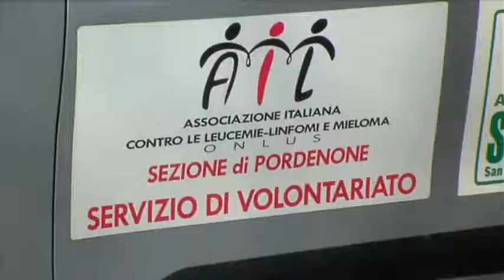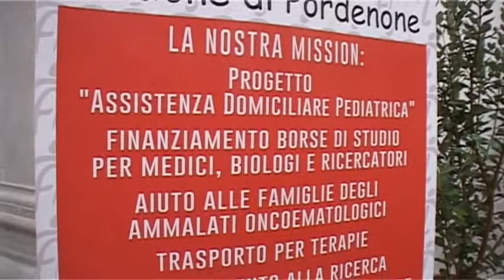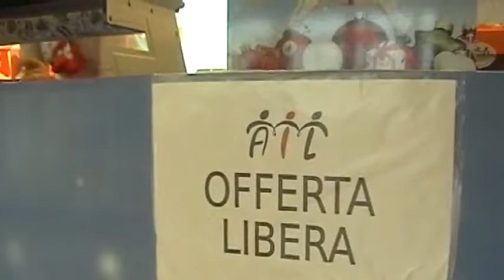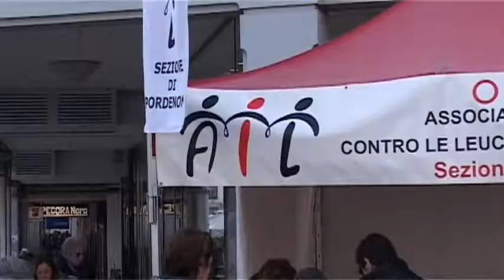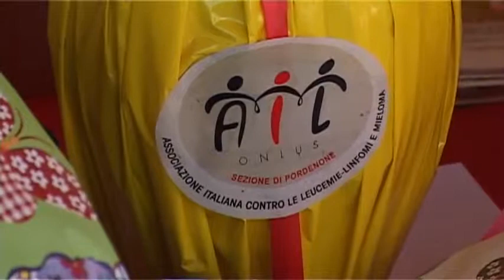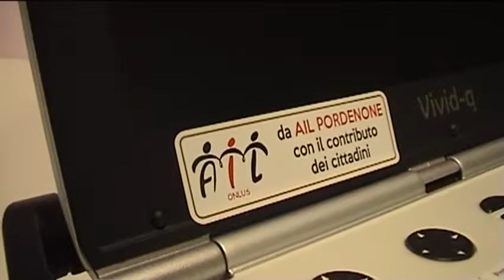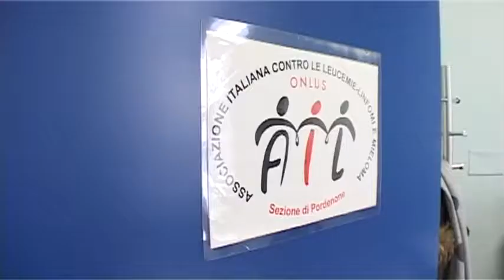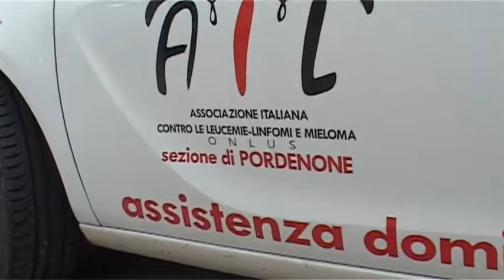Ail News - Trasmissione del 8 Febbraio 2019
Puntata AIL News del 8 Febbraio 2019 trasmessa su Telepordenone e condotta dal Responsabile Comunicazione,  Media AIL PORDENONE Stefano Boscariol.